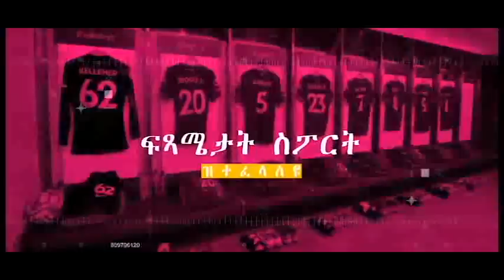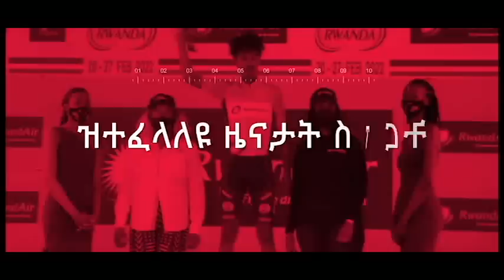እቲ ቀንድን ቀዳማይን ዕዮ ኤሪክ ተንሃግ እንታይ'ዩ ክኸውን ዘለዎ...?